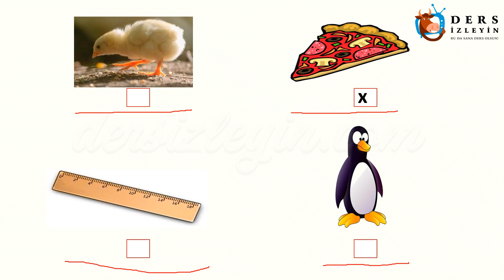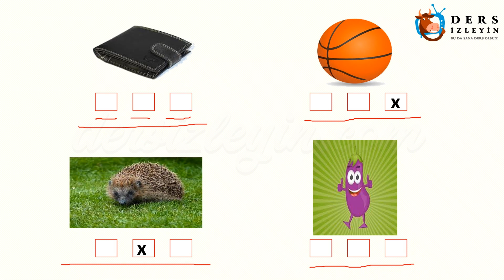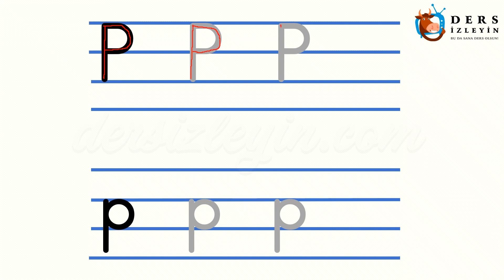P - p SESİNİ ÖĞRENELİM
ilkokul 1.sınıflar için hazırlanan bu videomuzda P sesini öğreneceksiniz. Konunun videosunu öğrencinizle izleyerek öğrencinizin okuma yazma konusunda ilerlemesini temin edebilirsiniz. İyi dersler.